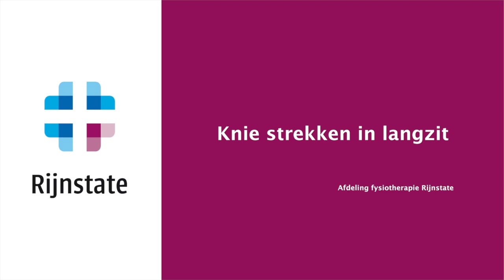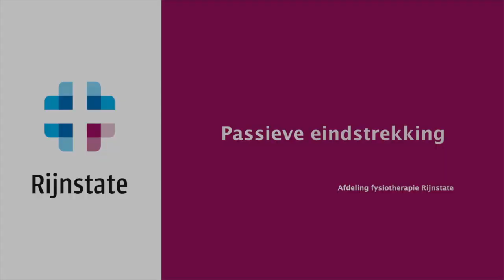Oefeningen na kniescopie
Oefeningen voor na een kijkoperatie aan de knie (artroscopie). Zie ook